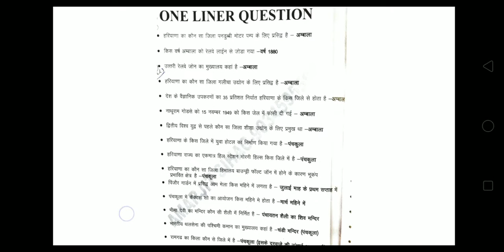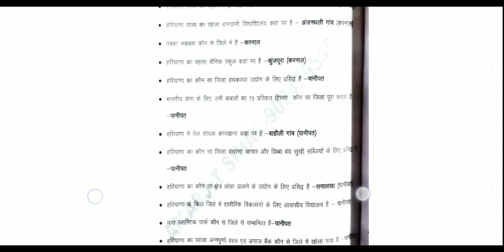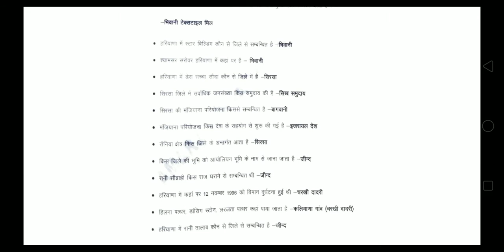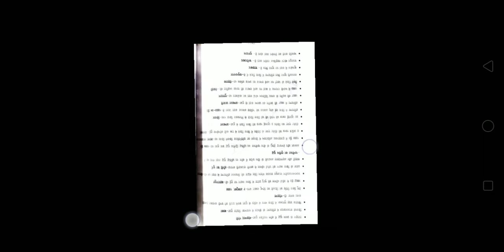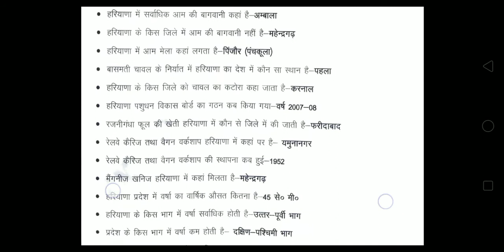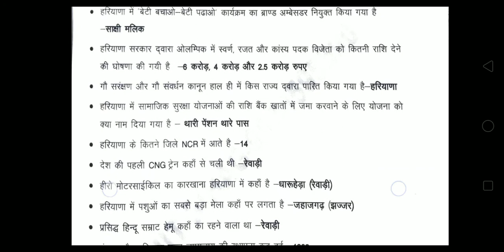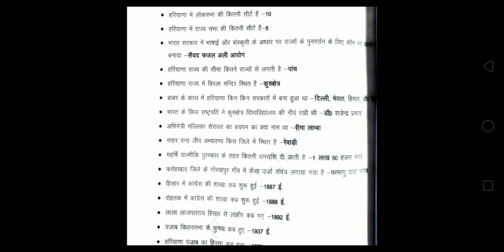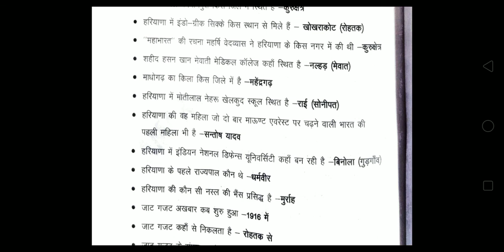Haryana Gk Marathon Class | Top 500 One Liner Questions | Haryana Gk One Liner Question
Haryana Gk Marathon Class | Top 500 One Liner Questions | Haryana Gk One Liner Marathon Class 2021

Haryana Gk Marathon Class
Haryana Police Marathon Class
Haryana Police Marathon
Haryana Gk Marathon 2021
Haryana Gk Marathon Class 2021
Haryana Gk Marathon Class By Amarjeet Sihag Sir
Haryana Gk Marathon For Cet Haryana Police Gram Sachiv
Haryana Gk Marathon Live 2021
Hssc Marathon Class